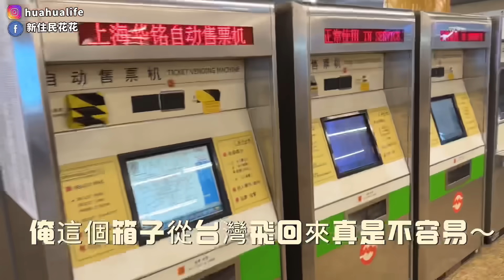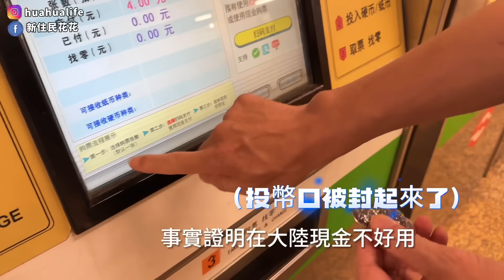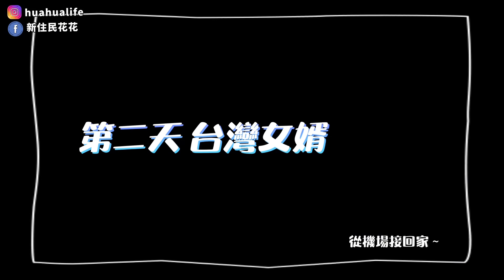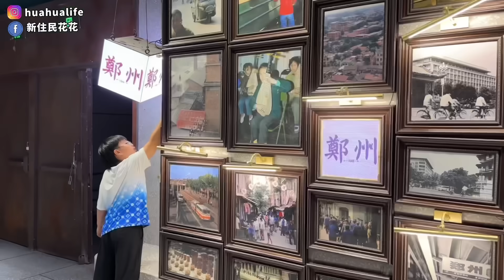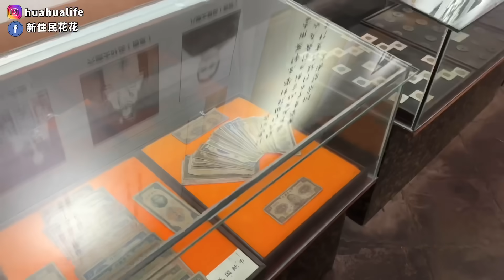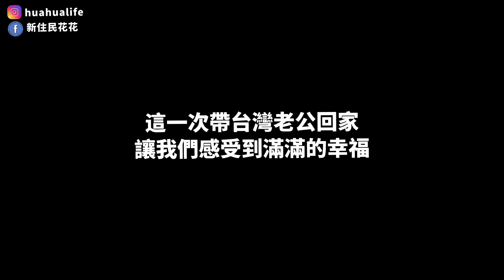時隔5年台灣女婿🇹🇼終於回到丈母娘家！許多家人都是第一次見面！超熱情！台陸夫妻感受到家的溫暖！- ｜新住民花花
時隔5年台灣女婿🇹🇼終於回到丈母娘家啦！
追蹤我 Follow Me❤
★Facebook粉絲專頁：新住民花花の台灣life